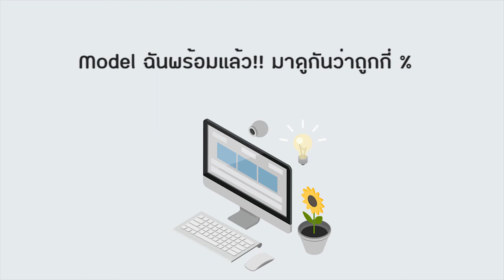Thai Food Recognition using Convolutional Neural Network